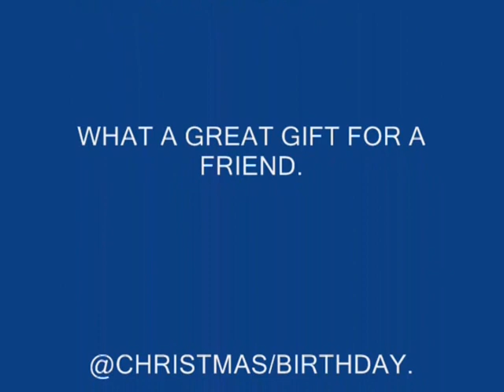UK Answer to Marcia Griffiths Joy Mack see her@ Legends 2019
UK Answer to Marcia Griffiths Joy Mack See her@Uk Legends of Legends 2019. The Return Of  The Bad Boyz OF The 80S .

 Performances by:
1 Peter Hunnigale. Be My Lady
2 Tradition. Every lil’Bit Of my Heart
3 Tipper Irie. Hello Darlin
4 Peter Spence. I’ll Fly Away
5 Mike Anthony. Walk away From Love
6 Dennis(Matumbi) Bovell. Baby After Tonight
7 Ossie (Natural Ites) Gad. Picture on the wall
8 Winston Reedy .Dim The Lights
9 Christine McNabb (15,16,17). Black Skin Boy
10 Winsome. Am I the Same Girl
11 Joy MacK. You Had your Chance
12 Fredrica Tibb. Undying Love
13 Claire Angel...Run the wicked away
14 Leesha Mac. Black Woman
15 Major Popular. Blood and Fire
Special guest artists & DJ’s Passing through on the night.
All Playing on The Fatal Attaction sound System.
 DJ G6T9 & Mikey Bups...Manchester
 Mr Sweet Touch...Birmingham
 Sir Sambo...Oxford
Ticket Info: Gatecrash 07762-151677. Shazzy D 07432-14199. Sir Sambo 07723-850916
Heartlands Suite 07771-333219. Summit Records 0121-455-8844. Hatman 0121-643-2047
Earlybird tkts £23 Available until 01/01/2019. Standard tkts £25+bf...MOTD
 Comperes on the night : Shazzy D & Rankin
Doors open 10pm Showtime 11.30pm
Parklands Banqueting Suite
Richmond House,Park Road,Hockley,Birmingham B18 5 HE .

Sponser
Newstyle Radio  98.7 Fm Hot92 Fm Sting fm, Panache Ticket Office.